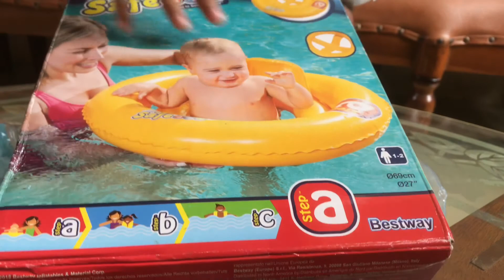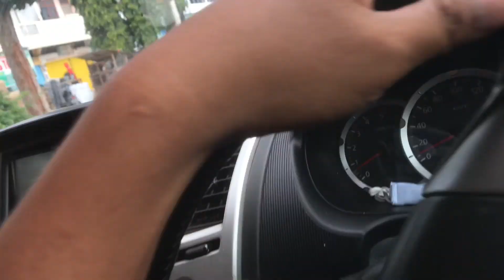New Normal||Akhirnya berenang|athaya Garden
liburan telah tiba
kita berenang ya
ini baban ada rekomeni
wisata baru di bungu
athaya garden

cek vidio nya ya
ada apa aja di sini

wisata baru di bungo
kolam renang anak di bungo
taman bunga bungo
trampolin

cekidot frens
wisata muaro bungo jambi
wisata muara bungo
wisata muara bungo 2018
wisata muara bungo jambi
wisata di muaro bungo
tempat wisata muaro bungo
objek wisata muaro bungo
tempat wisata di muaro bungo
objek wisata di muaro bungo
wisata di muara bungo
wisata di muara bungo jambi
tempat wisata di muaro bungo jambi
tempat wisata muara bungo jambi
tempat wisata muara bungo
objek wisata muara bungo
kolam renang muara bungo
athaya garden muara bungo
athaya garden jambi
athaya garden pontianak
athaya garden pal 16
athaya garden bungo pal 16
athaya garden muara bungo jambi
athaya garden muaro bungo
athaya garden bungo
athaya garden bingo
taman athaya garden muara bungo
athaya shop
athaya store
athaya collection
athaya garden kabupaten bungo jambi
athaya garden kampung baru senamat kabupaten bungo jambi
taman athaya garden
taman bunga muara bungo
taman bunga di muara bungo
taman muaro bungo
taman di muara bungo
taman tampoenek muara bungo